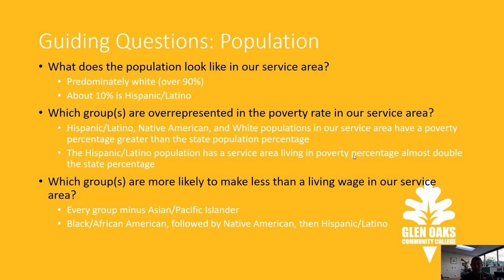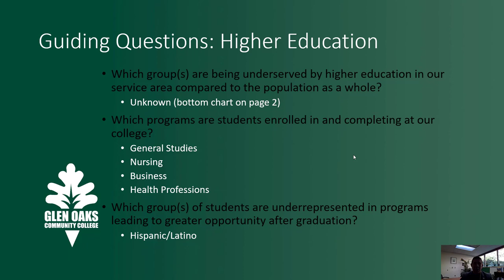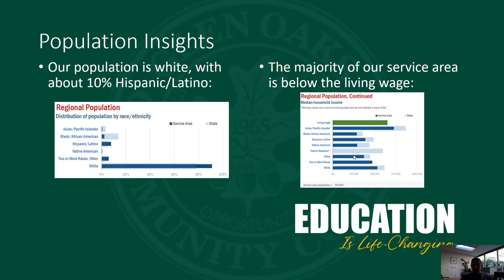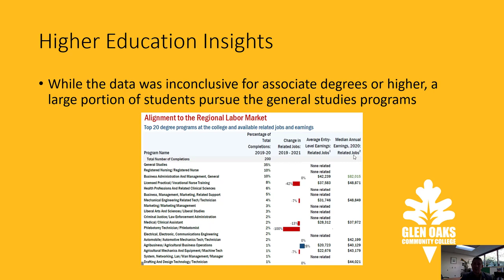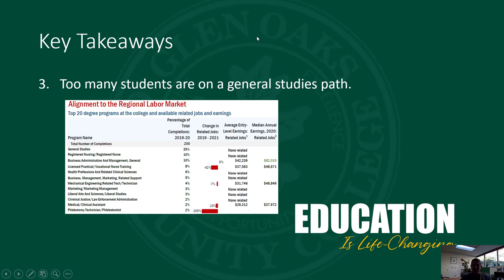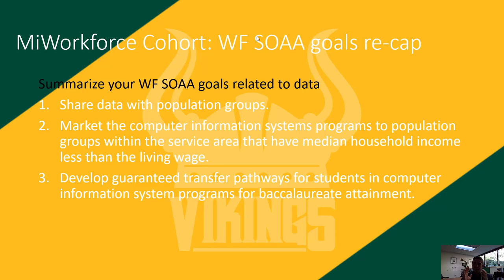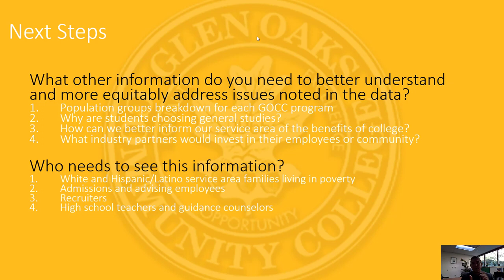Data Discovery—Glen Oaks Community College